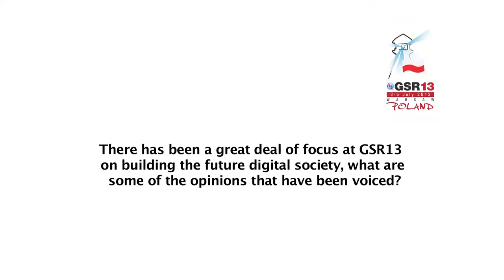GSR13: Mario Maniewicz, ITU - Interview at the Global Symposium for Regulators 2013 (GSR13)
Interview with Mario Maniewicz, Chief of the Infrastructure, Enabling Environment and E- Applications Department, ITU/BDT at the Global Symposium for Regulators 2013 (GSR13), Warsaw, Poland. 3 - 5 July 2013.